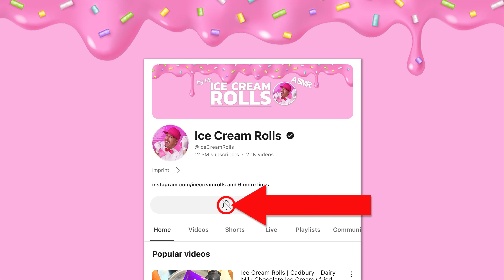How to Make MASSIVE REESES CUPS Ice Cream Rolls | ASMR (no talking)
Prepare for a treat that will blow your mind! Today, we're diving into the delicious world of Reeses Cups Ice Cream Rolls. Ever wondered how to make your favorite chocolate and peanut butter cups into a mesmerizing, satisfying bowl of ice cream without uttering a single word? You're in the right place! In this video, I'll take you through the visually captivating process of transforming lots of Reeses Cups into the most artistic Ice Cream Rolls you've ever seen. Using two scrapers and a -30°C frozen pan, watch as I skillfully blend, chop, and roll these treats into a dessert that's not just a feast for the eyes but an explosion of taste.

We'll start with a close-up of the Reeses Cups, highlighting their rich chocolate exterior and creamy peanut butter filling. As I pour the mixture onto the chilled pan, the visual ASMR begins. The transformation from solid to rolled ice cream is nothing short of food art. Once rolled, the decoration phase enhances their beauty, turning each roll into a masterpiece.

By the end of this video, expect to witness not just the creation of Ice Cream Rolls but an edible piece of art. I'll taste the final product, sharing my thoughts on how the flavors of Reeses Cups intensify when turned into Ice Cream Rolls. My score will reflect how this combination of chocolate and peanut butter fares in its new, rolled form.

Watching this video is not only about learning how to make Ice Cream Rolls but also about finding a moment of relaxation, a way to de-stress, and perhaps, even a method to help you drift into a peaceful sleep.

Fun Fact: Did you know that Reeses cups were originally designed to fit perfectly into a lunchbox as a dessert treat? Their unique flavor has made them a beloved snack worldwide.

For the ultimate ASMR experience, I recommend wearing headphones while watching this video.

What is ASMR? ASMR stands for Autonomous Sensory Meridian Response. It's a tingling sensation that typically starts on the scalp and moves down the back of the neck and upper spine, triggered by visual or auditory stimuli. This video aims to provide those triggers through the visual process of making Ice Cream Rolls and the sound of the ingredients transforming on the frozen pan.